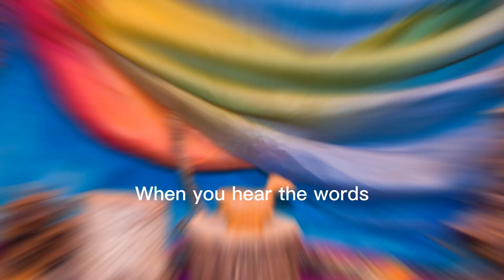Waldorf Kindergarten Story Time Song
Use this verse to begin your storytime each day.

In a fairy tale or rhyme,
When you hear the words,